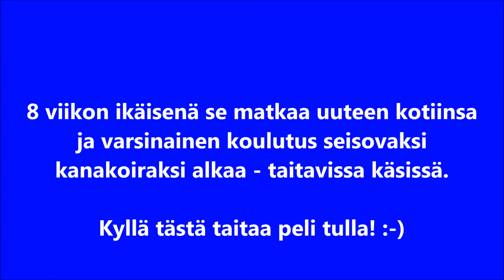Lucan rakennuspalikat 20180531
7 viikkoa vanhalla Lucalla on jo rakennuspalikoita seisovaksi kanakoiraksi.

7 weeks old Luca has got already some elements for a good working dog.